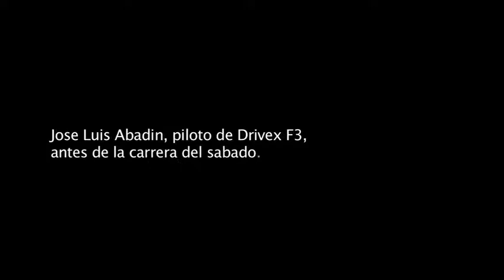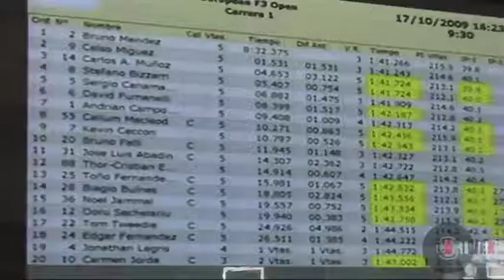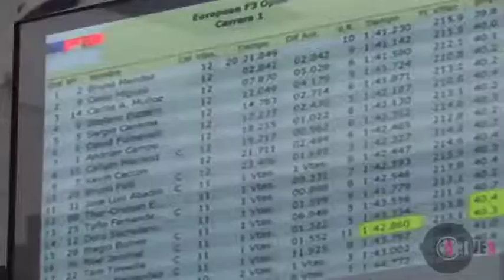Pilotos DRIVEX en el EUROPEAN F3 OPEN, Carrera de Jerez 2009.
Los pilotos Celso Miguez y Jose Luís Abadin en la penúltima cita del campeonato European F3 Open en el circuito de Jerez, Entrevista y comentarios de Jose Luís Abadín.